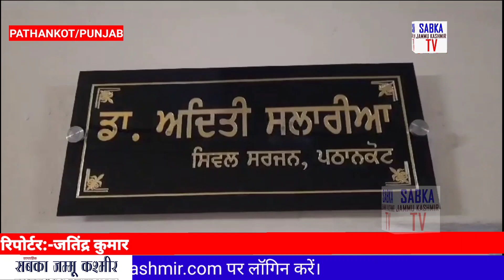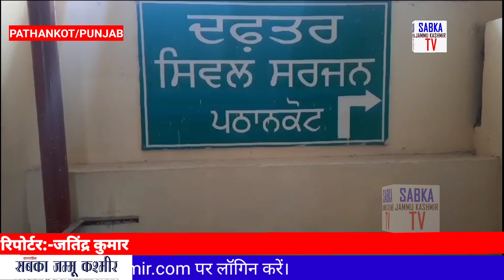पठानकोट के सरना में लोगों ने सिविल हस्पताल पठानकोट के खिलाफ़ जताया रोष, मामला गत दिन एक महिला की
पठानकोट के सरना में लोगों ने  सिविल हस्पताल पठानकोट के खिलाफ़ जताया रोष, मामला गत दिन एक महिला की ओर से रिक्शा में बच्चे को जन्म देना का, जल्द लापरवाही बरतने वाले डॉक्टरों पर कारवाई ना कि तो करेंगे बड़ा रोष प्रदर्शन